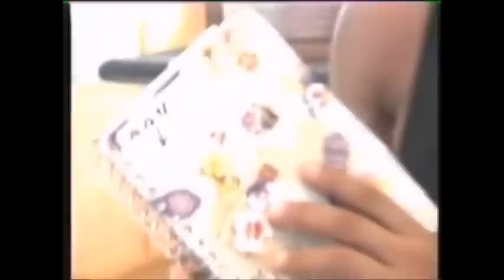Nasser El Sonbaty Nutrition Notes 1